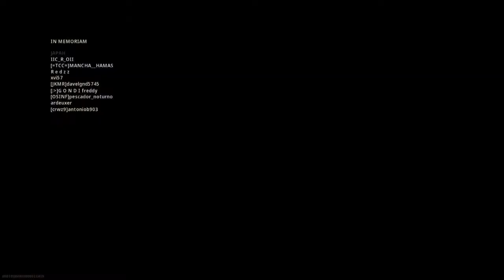Hunk is the ultimate extraction survivor